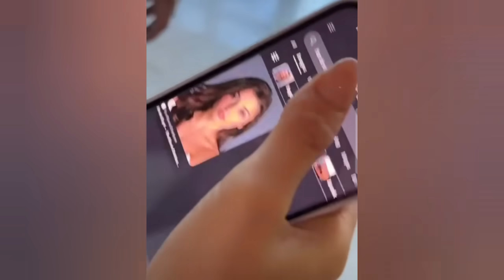سارة حلمها تشوف الممثلة التركية هندا !! قاعدة عم تستناها تحت 🤣🥲